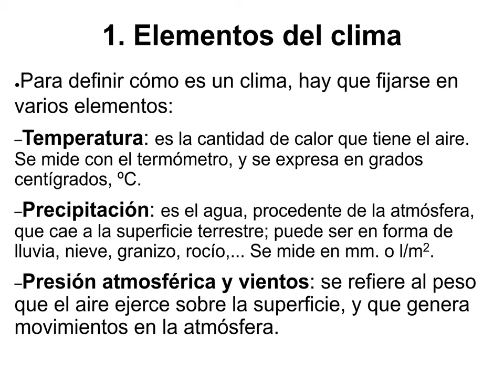Los climas de La Tierra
Apuntes del tema "Los climas de La Tierra".